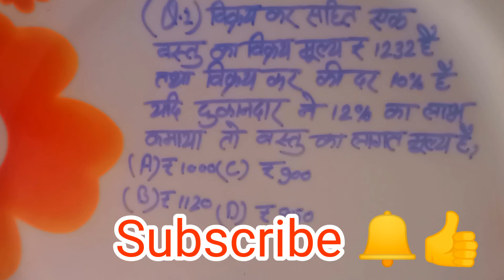basic math (ank ganit),new tricks new formula, by Ganesh sir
hello doston aap sabhi ka gstudy YouTube channel mein swagat hai doston aaj ki video mein main aapko ank ganit se related sabhi question ka ek ser taiyar karke de raha hu
all/exam)math